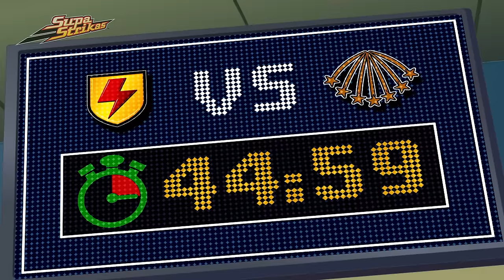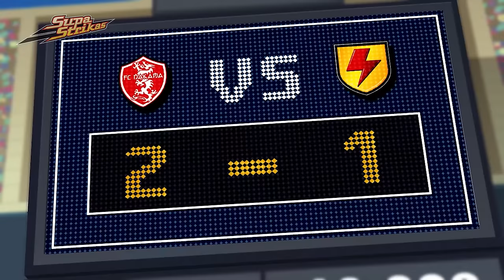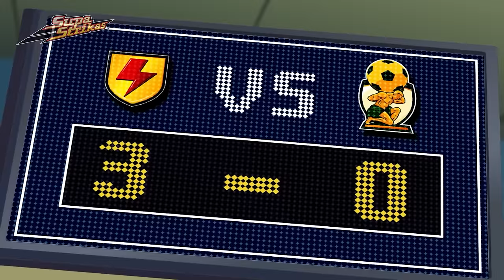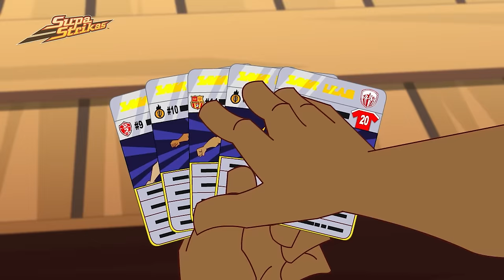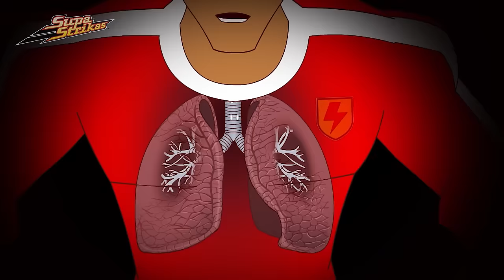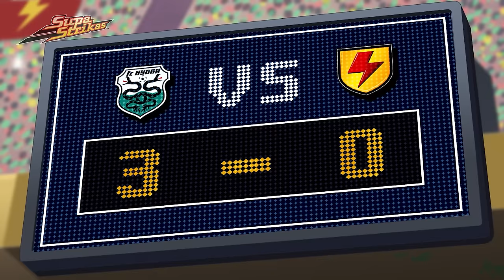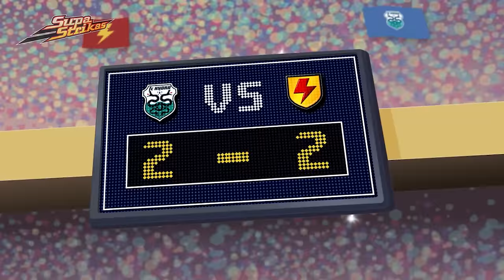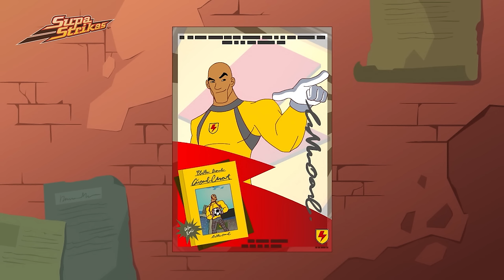Supa Strikas' Big Match for Shakes' Childhood Center | Supa Strikas Soccer Cartoon | Football Videos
In a provocative move, Vince buys Shakes’ childhood community centre! During a televised interview, Skarra impulsively agrees to play Shakes for the beloved grounds. But Supa Strikas aren’t up against any old team. They now face a team of the Super League’s best players...

00:00 Bringing Down The House
20:25 Beautiful Gaming
40:23 Spaceballs
1:00:38 El Sound Of Silencio
1:20:43 Bad Altitude
1:40:16 Blok/Attak
1:59:50 Tough Luck
2:19:43 Big Bo, To Go
2:39:53 Hypno-Test